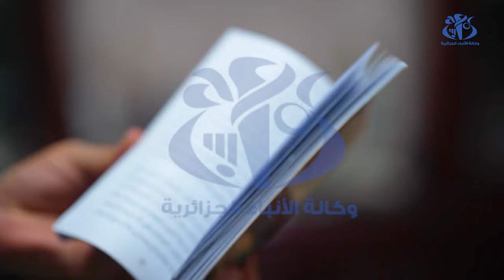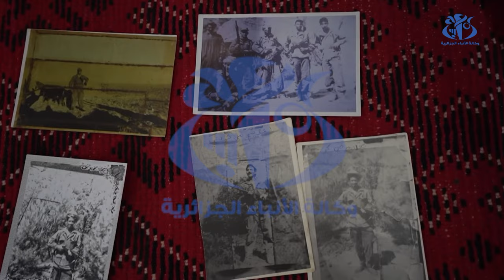المجاهد كريمي العربي... أحد قادة وحدة الكومندوس المنطقة الثالثة الولاية التاريخية الخامسة ( بورتري)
البيض ( وأج ) - المجاهد كريمي العربي، واحد من قادة كومندوس المنطقة الثالثة للولاية التاريخية الخامسة، التحق بصفوف جيش التحرير الوطني في ريعان شبابه،  فكان من بواسل المجاهدين الذين تركوا بصمتهم بالمنطقة، ورغم مرور السنوات، لا يزال المجاهد كريمي يتذكر الكثير من تفاصيل المعارك التي خاضها مع رفقائه في مسيرة تحرير البلاد، من الاستعمار الفرنسي، وسط تضاريس وجبال المنطقة.